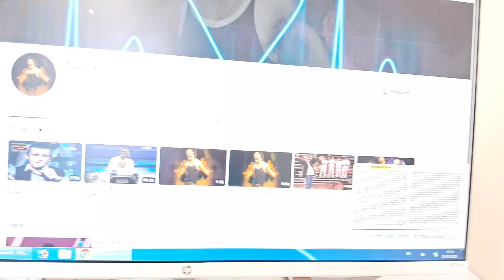Input Signal Not Found Check the Video cable and Video Source Display HDMI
Unbox Tech
Gyan Therapy
Sai Techvision
Pc Build Maina
NCL Computer
Kshitij kumar
# Silicon Edge
Tech Terminus
# One  Touch Computer